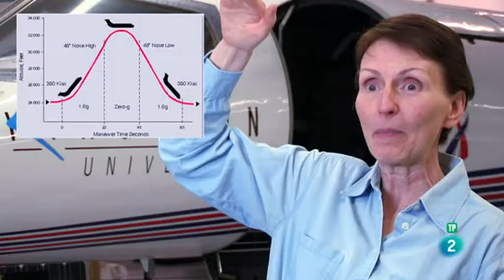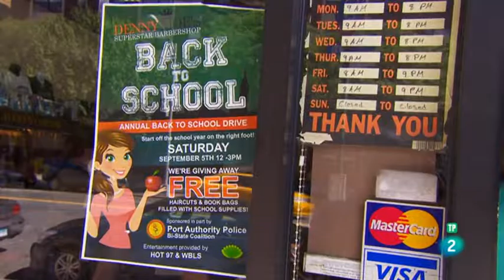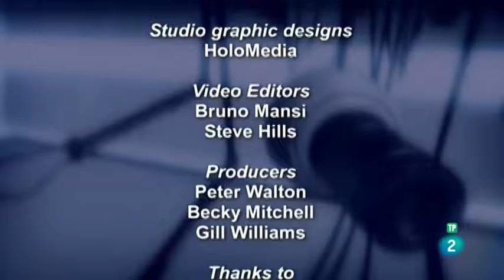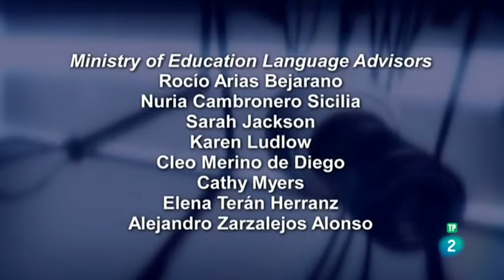That's English Módulo 12 Unit 2 B, That's English RTVE